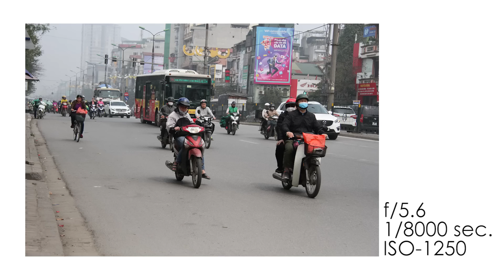Canon 7D trải nghiệm thực tế ✅Lấy nét siêu nhanh - Máy ảnh cũ Hà Nội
Chào anh em hôm nay Mình sẽ giới thiệu tới anh em thích máy to vác nặng một bộ máy đã từng siêu siêu khủng - Siêu siêu đắt anh em nhé
Canon 7D trải nghiệm thực tế ✅Lấy nét siêu nhanh

Tham khảo thông tin về các sản phẩm liên quan:
► Follow ngay Fanpage của Máy ảnh cũ Hà Nội để cập nhật thêm nhiều thông tin mới nhất
📷  Máy ảnh cũ Hà Nội - Bảo hành 12 tháng, 1 đổi 1 trong 3 tháng

Trong khi đó, những sản phẩm bán chuyên crop thì thường được đánh 2 số như 50, 60D, 70D. Những sản phẩm nghiệp dư được đánh 3 số (100D, 600D, 650D, 700D).

Những sản phẩm dành cho người mới tập chụp (entry level) thì còn thảm hơn nữa với 4 số (1000D chẳng hạn). Những chiếc máy nghiệp dư crop 1.6x thường không bao giờ có cửa đứng trong hàng ngũ 1 số, trừ một kẻ nổi loạn duy nhất: Canon EOS 7D (và hậu bối của nó sau này là 7D Mark II)

Canon 7D:
Hãng sản xuất: Canon
Gói sản phẩm: Body Only
Độ lớn màn hình LCD(inch): 3.0 inch
Loại máy ảnh (Body type): Mid-size SLR
Kích thước cảm biến (Sensor size): APS-C (22.3 x 14.9 mm)
Megapixel (Số điểm ảnh hiệu dụng): 18 Megapixel
Độ phân giải ảnh lớn nhất: 5184 x 3456
Optical Zoom (Zoom quang): Phụ thuộc vào Lens
Canon EF-S 17-85mm f/4-5.6 IS USM là một lens đa dụng ra đời từ 2004. Đây có thể nói là bản nâng cấp của lens kit 18-55mm đời I, với dải tiêu cự rộng hơn, lấy nét nhanh hơn, độ sắc nét và chi tiết cũng hơn hẳn.

Trong khoảng 6 năm sau khi ra đời, Canon 17-85mm giữ giá ở mức 10 triệu đồng. Còn trong 6 năm gần đây, lens này rớt giá giao động trong khoảng 3 triệu hơn kém một chút. Sự rớt giá này không phải do lens kém chất lượng, mà cái chính là do sự ra đời ồ ạt của dòng lens STM khiến Canon 17-85mm lu mờ đi.

Còn trên thực tế, đây là một trong những lens rất tốt mà Canon từng sản xuất.